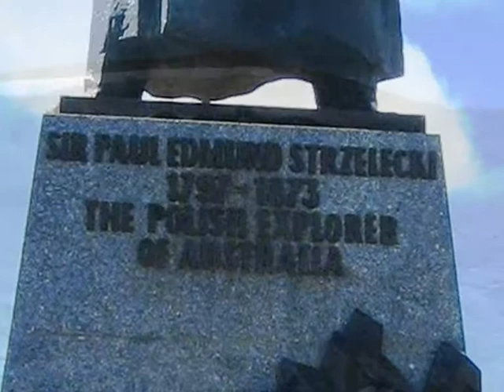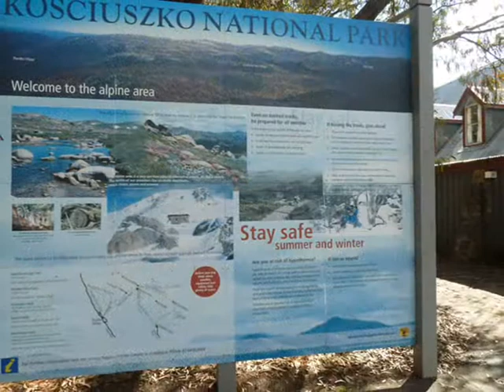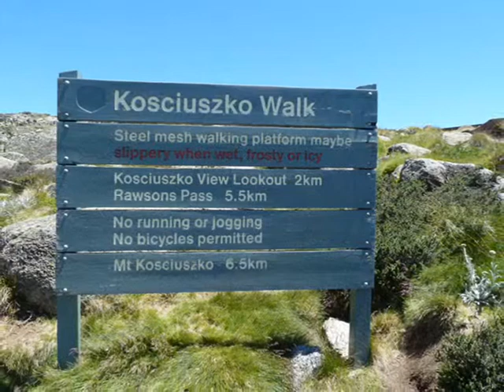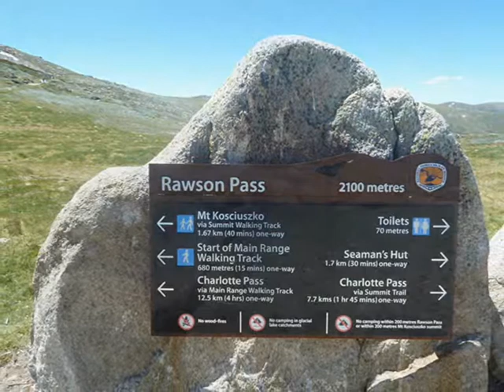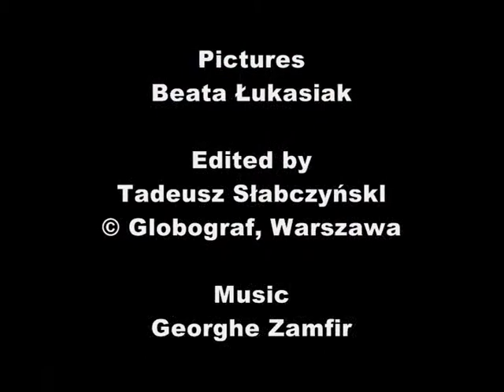Mount Kosciuszko, Australia - Kosciuszko Walk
A walk to the top of the highest mountain of Australia and Australian Alps, discovered and first reached by Polish explorer Sir Paul Edmund Strzelecki and named in honour of the Polish national hero general Tadeusz Kościuszko. Pictures taken by Beata Łukasiak. Edition by Tadeusz Słabczyński, Globograf, Warsaw.
Wędrówka na szczyt Góry Kościuszki, najwyższy w Australii, odkryty przez polskiego podróżnika Pawła Edmunda Strzeleckiego i nazwany przez Polaka imieniem bohatera narodowego Tadeusza Kościuszki. Zdjęcia wykonała Beata Łukasiak, opracowanie Tadeusz Słabczyński, Globograf, Warszawa.